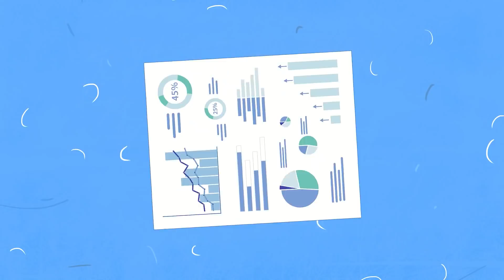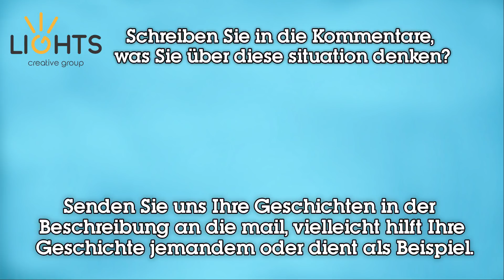Mein Vater heiratete das Mädchen meiner Träume / PASSIERT MAL